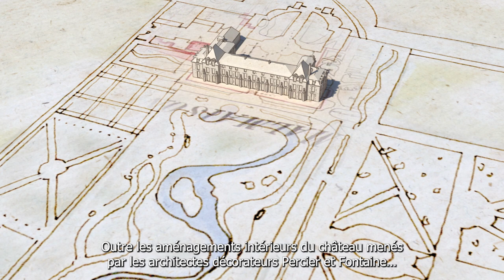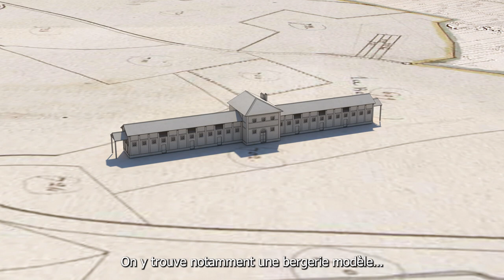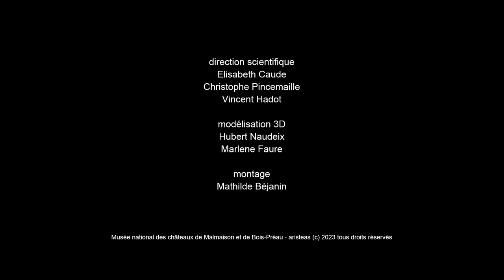Le domaine de Malmaison à l'époque de Joséphine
Description de l'étendue du domaine de Malmaison à l'époque de l'impératrice Joséphine.